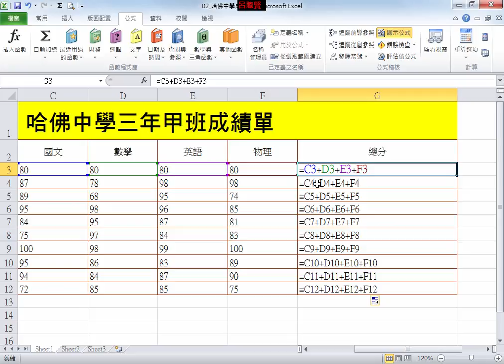Excel 公式與函數_H04_相對與絕對位址_相對參照位址